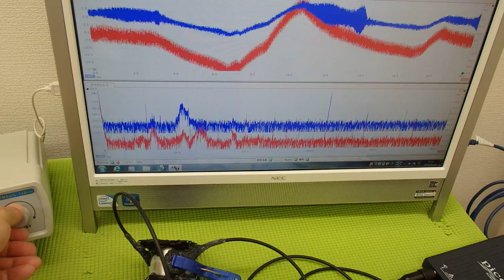‹メガヘルツ›の超音波発振制御技術 ultrasonic-labo 超音波システム研究所